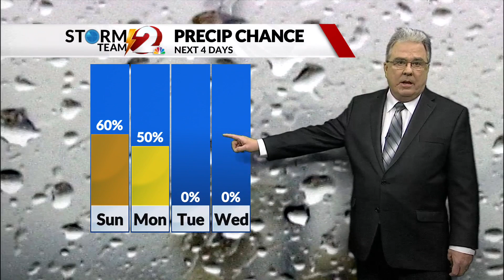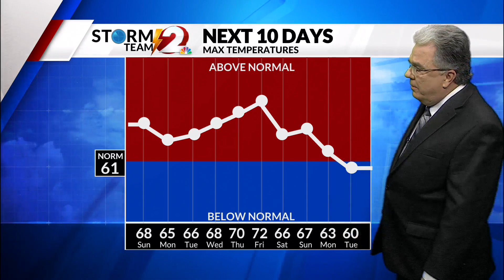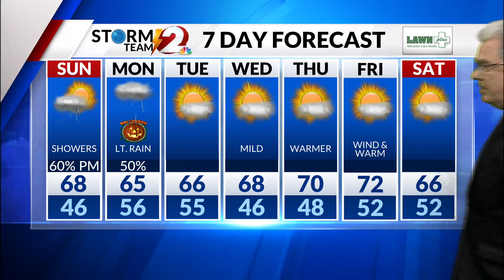Storm Team 2 Daily Forecast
2News 6pm Storm Team 2 Daily Forecast - 10/29/22